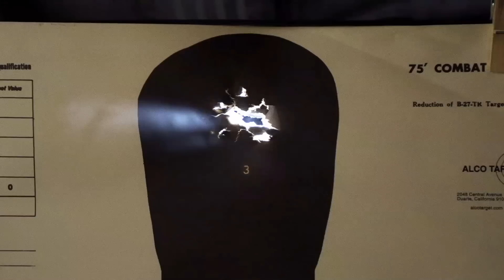Gun Woman (Japan, 2013) Trailer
mein Clip aus 36:28min - 41:40 min
OT: Nyotaiju Gun Woman
VÖ: 13. Juni 2014
FSK:18, 89 min, UNCUT
Ein Psychopath mit einer Vorliebe für Vergewaltigung, Mord und Nekrophilie lässt dieses grauenhafte Schicksal einer jungen Frau angedeihen, deren Mann von Rachegelüsten getrieben eine junge Drogenabhängige "rekrutiert", ihr einen Entzug verpasst, sie zu einer Killermaschine trainiert und ihr einen einzigen Auftrag erteilt: den Psychopathen samt allen seinen Schergen umzubringen. Da der Psycho nur an einem bestimmten Tag an einem bestimmten Ort - "der Raum" genannt - anzutreffen ist, läuft die Uhr. "Der Raum" bezeichnet einen Nekrophilen-Treffpunkt, an dem keine Waffen erlaubt sind. In eine künstliche Leichenstarre versetzt und mit einer in ihre Einzelteile zerlegte und in den Körper eingenähten Waffe ausgestattet, beginnt ein beispielloser Rachefeldzug. (Quelle: Cover)
GUN WOMAN follows a Japanese doctor who vows revenge on a crazy sadistic killer after the man murdered his loving wife. Despite the maximum security that surrounds this billionaire, the doctor finds a perfect assassination plan when he turns a young Japanese woman into the most lethal assassin the world has ever seen. This outrageous plan -- his only chance for revenge -- will happen at an underground facility where the killer goes to fulfill his sexual fetishes. On the night before the plan is to be executed, the woman assassin is "completed" by the doctor...